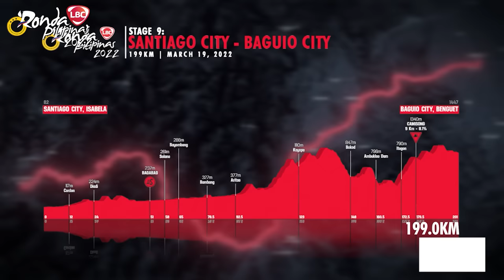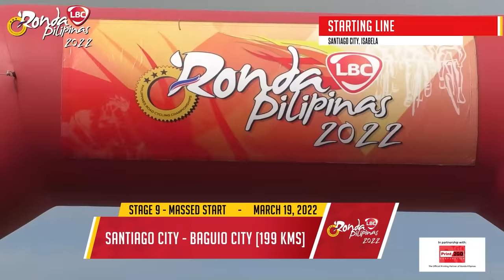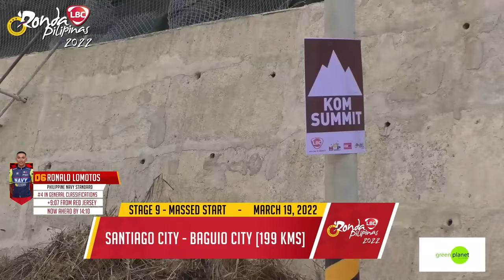FULL RECAP: STAGE 9 LBC RONDA PILIPINAS 2022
Santiago City to Baguio City [199 kms]
Ang stage na ito ay historical at one for the books.

Alamin kung paano dinepensahan ni Ronald Oranza ang kanyang red jersey laban sa mga karibal sa overall individual championships gaya nina Jan Paul Morales (+38 secs), Jonnel Carcueva (+3:08), Ronald Lomotos (+9:07) at Marcelo Felipe (+9:49).

LBC Express Inc Ronda Pilipinas 2022